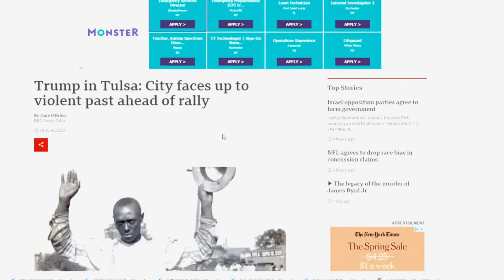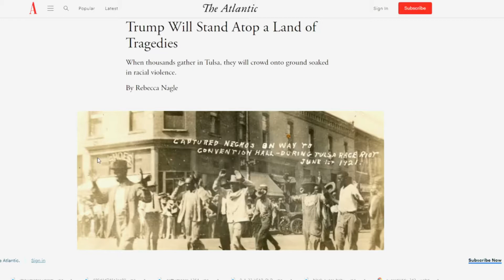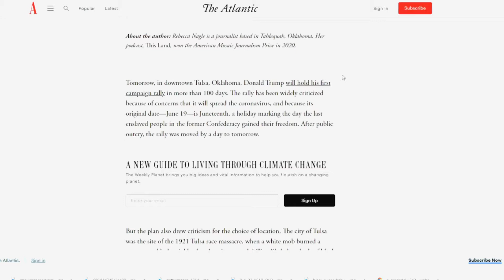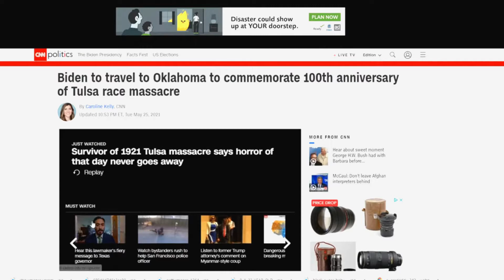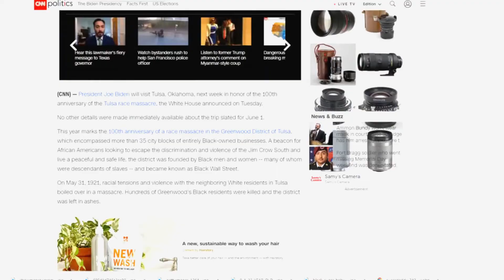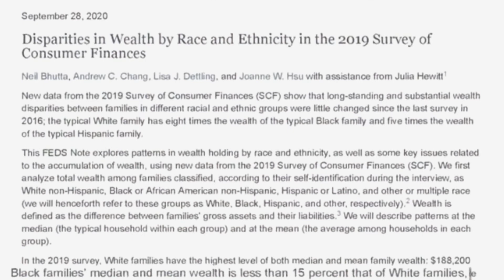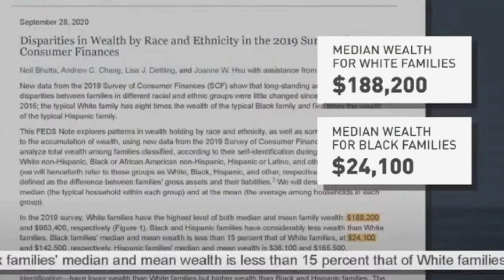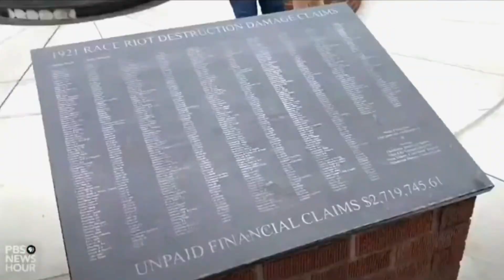No Direct Exclusive Help For Black Wall Street Massacre Decendants.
!Warning Social Media Companies!
Any violations of this law will result in a civil suit.